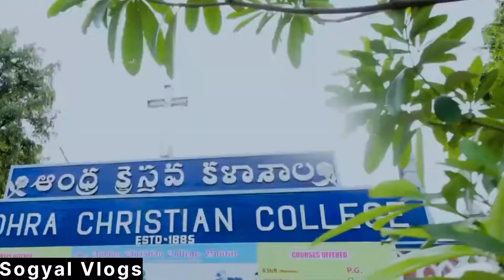The Land of Chillies 🌶️ 🌶️ Guntur City || Drone Cinematic Shot || Sogyal vlogs